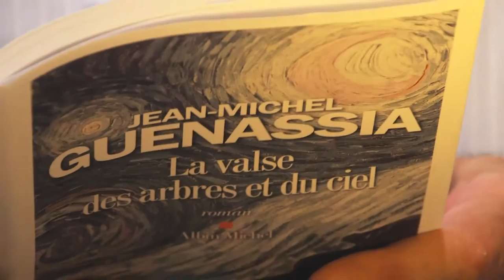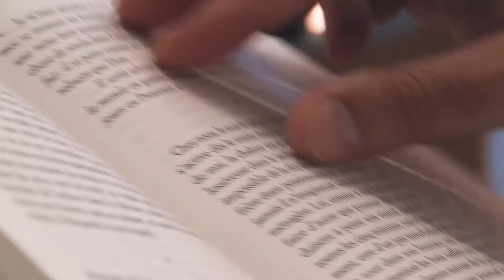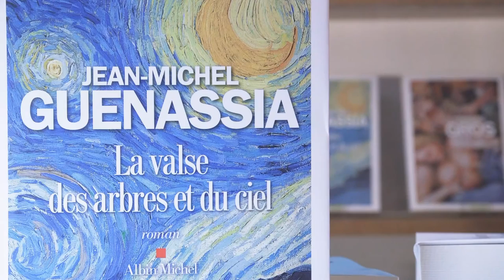Lecture de Jean-Michel Guenassia pour son nouveau roman La Valse des arbres et du ciel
A l'occasion de la rentrée littéraire 2016, Jean-Michel Guenassia se propose de lire un extrait de son livre La Valse des arbres et du ciel pour L'Actu Littéraire.